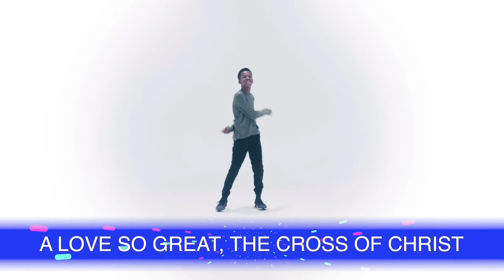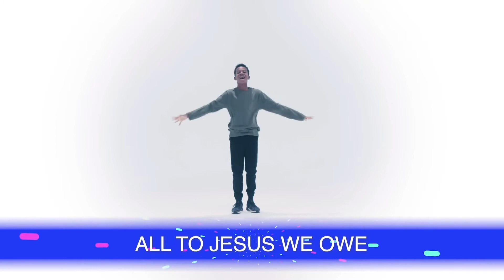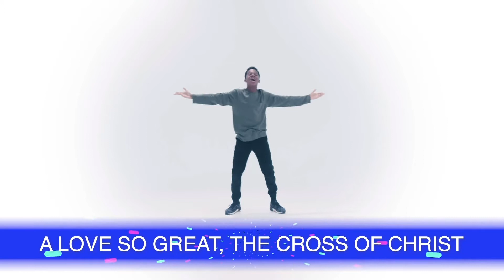E3 KIDS SUNDAY OCTOBER 4 2020